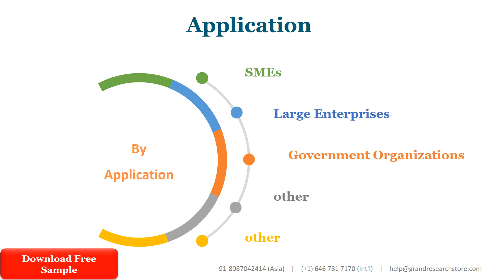Business Intelligence BI and Analytics Platforms Market Size, Status and Forecast 2021 2027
Business intelligence (BI) platforms enable enterprises to build BI applications by providing capabilities in three categories: analysis, such as online analytical processing (OLAP); information delivery, such as reports and dashboards; and platform integration, such as BI metadata management and a development environment.